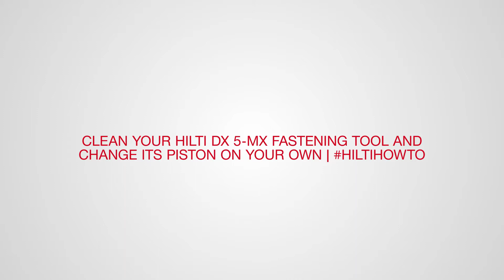Clean your Hilti DX 5-MX fastening tool and change its piston on your own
DX 5 powder-actuated tool not performing as expected? It might be due for a cleanup.

Here's a guide on how you can disassemble, clean, and reassemble your tool on your own.

Timecodes
0:00 - Intro
0:05 - How to clean your powder-actuated tool
3:20 - How to change the piston and stop ring